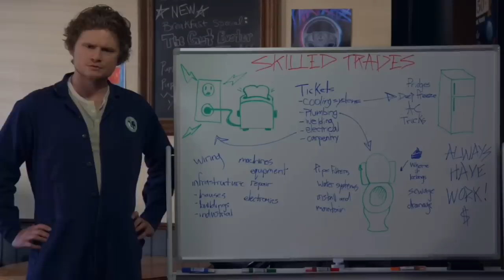convincing you to watch letterkenny in 9 minutes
literally what the title says :)